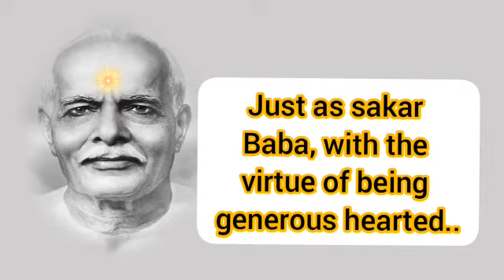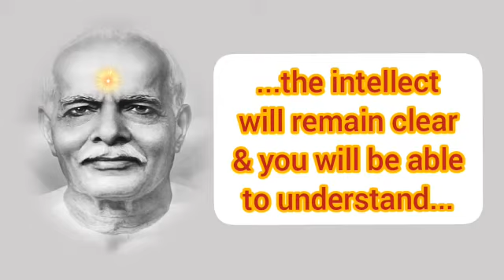Specialities Of Brahma Baba || 17.01.2021